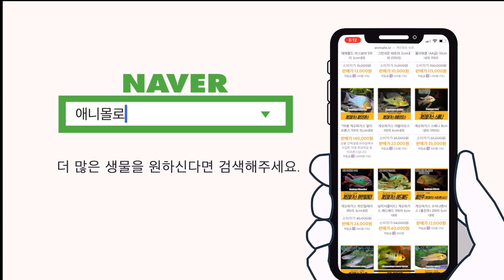쉬리, 집 어항에서 키울수 있을까? [물생활백과사전 ]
물생활 백과사전 쉬리를 한 번 키워봅니다.
쉬리와 참쉬리의 차이점도 알아보고,
사육정보도 알아볼까요?